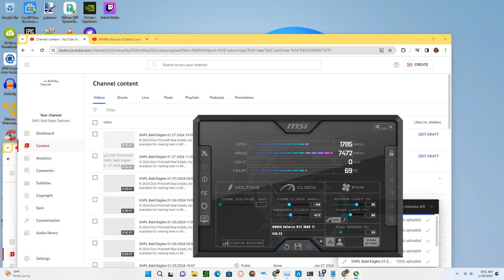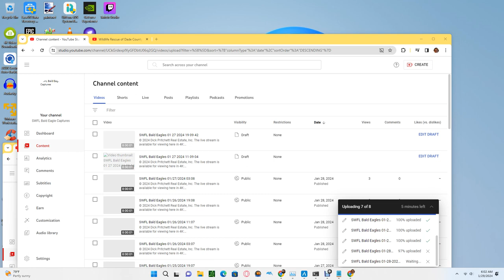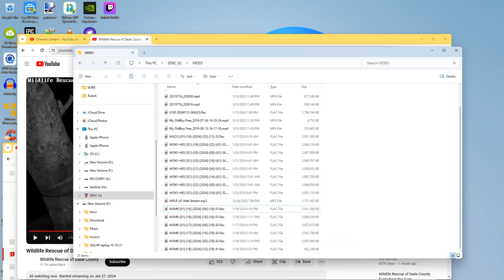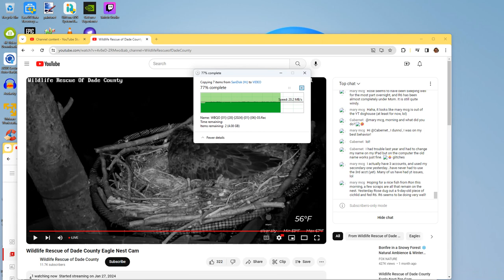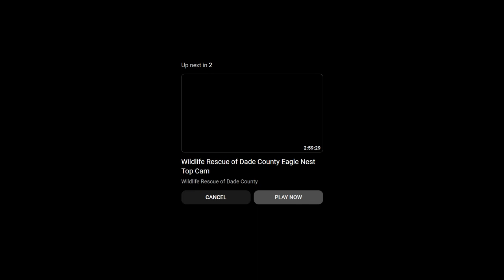Wildlife Rescue of Dade County Bald Eagles 01/29/2024 04:29